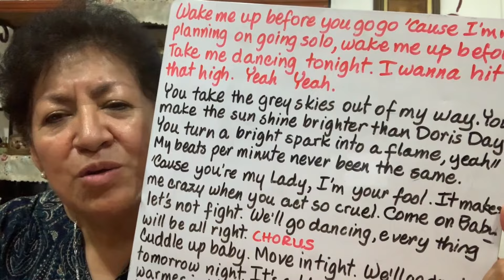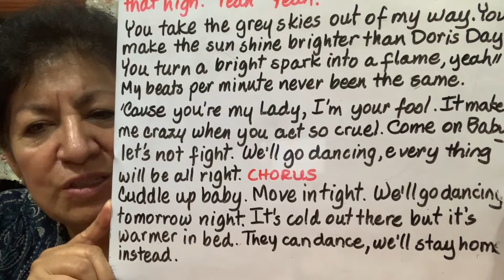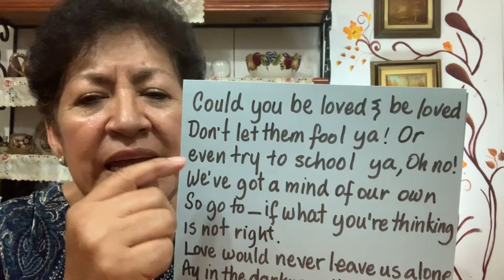Clase 386 Could you be loved by Bob Marley and 2nd part of Wake me Up Before you go-go